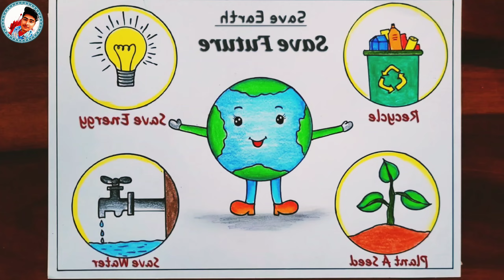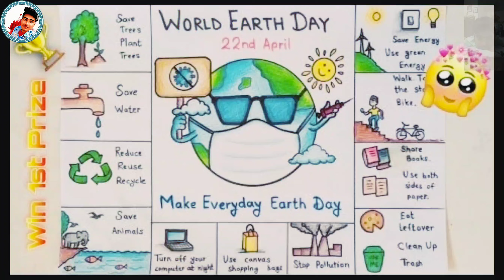Earth Day Drawing / Save Earth Poster Drawing/ World Earth Day Drawing / Environment Day Drawing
Lifestyle For Environment poster drawing| Earth day poster drawing| Save Environment poster Drawing

Best 6 water Day Drawing / Save Water Save Life Poster Drawing Easy Steps / Water Day 2024

water day poster drawing
water day drawing oil pastel
water day drawing easy step by step

earth day drawing simple
how to draw earth day drawing
Rk easy drawings
easy drawing
drawing

permitted by copyright statues that might